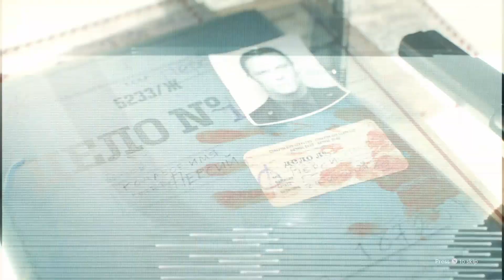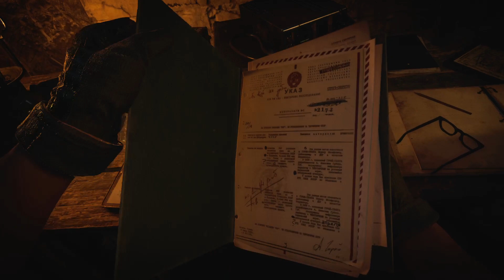call of duty ®_Black Ops Cold